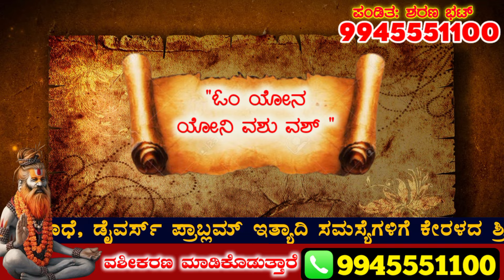ಈ ಮಂತ್ರ ಮನದಲ್ಲಿ 2 ಬಾರಿ ಹೇಳಿ ಸಾಕು. ಅವಳೇ ನಿಮ್ಮ ಜೊತೆ ಮಾಡಲು ಬರುತ್ತಾಳೆ. Say two times you will get love